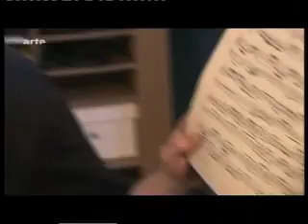Joe Jackson - My Life / Ma Vie / Mein Leben - 2009 (Part 1/4)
By filmmaker Jean Boué.
Broadcast on French-German TV Channel ARTE.